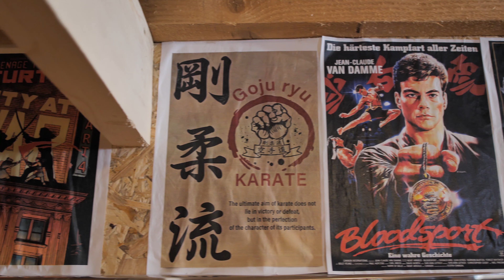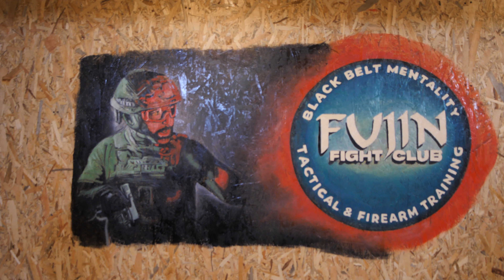EDC | Everyday Carry | IMPORTANT! | Tine Cont De Aceste Aspecte Fundamentale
In acest material iti arat cateva elemente fundamentale atunci cand vorbim de EDC! Everyday carry!